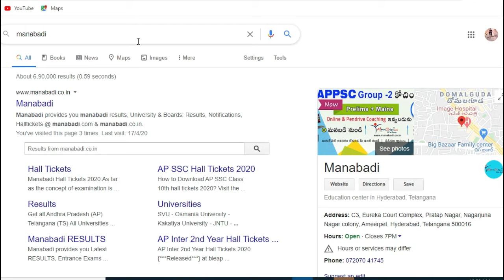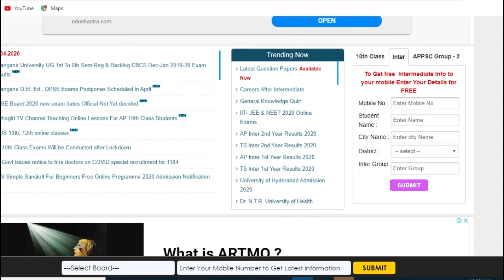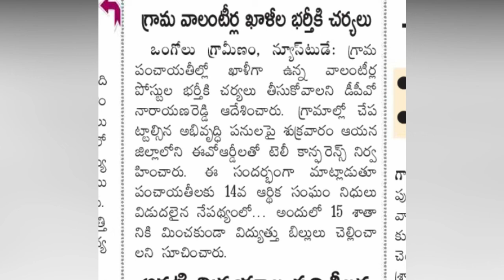grama/ward volunteer recruitment 2020 |AP intermediate results updates | volunteer notification 2020